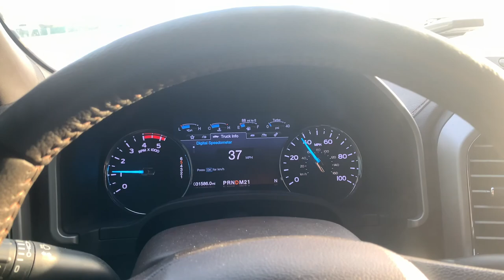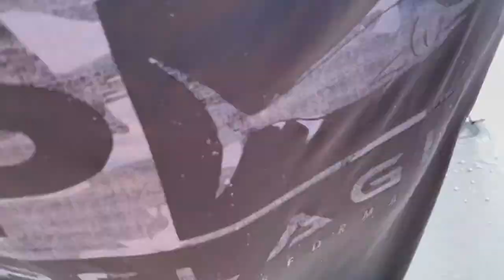Tuna Slay on 33 Conch Inconchnito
Tuna fishing in the Bahamas on at 33 Conch.